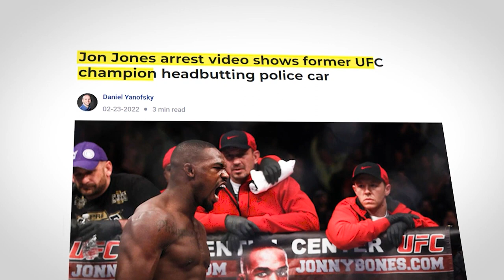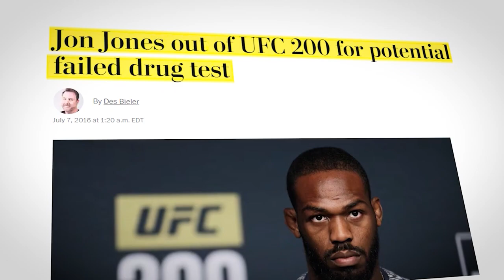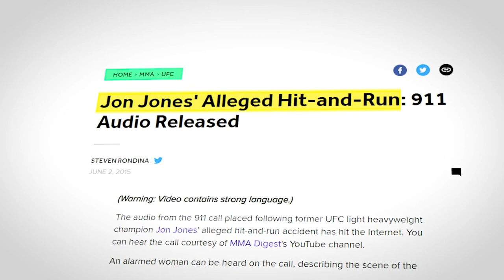Jon Jones' Most EMBARRASSING Career Moments..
Welcome back to Hero Sports, today on the channel we're going to be talking about Jon Jones' Most EMBARRASSING Career Moments.. if you're excited to learn more about this then make sure you watch the whole way through because you don't want to miss the details we have for you!